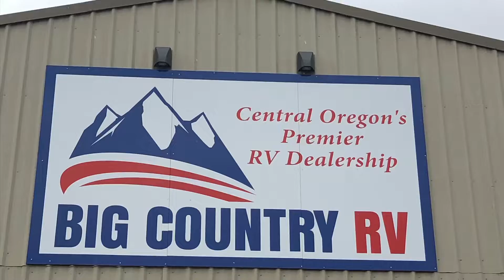CORVDA Multi dealer show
Last RV show of the season September 12th thru the 15th